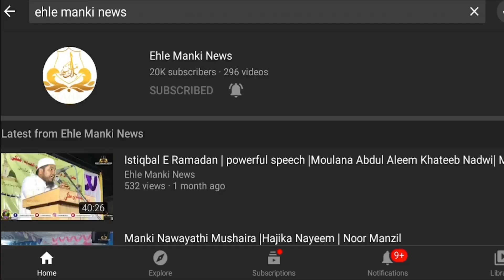Fatafat Khabrein | Arvind Kejriwal | Delhi Unlock | Uttara Kannada | D.K. Shivakumar | Protest